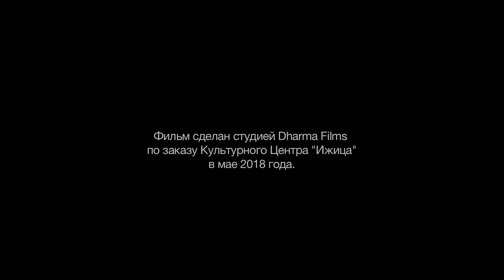Tasty Stories/ Вкусные Истории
A film-interview for a Cultural Center Izhica in Cunit (Spain)

Фильм-интервью для Культурного Центра "Ижица" в Куните (Испания). Дети рассказывают о своём опыте написания книги.